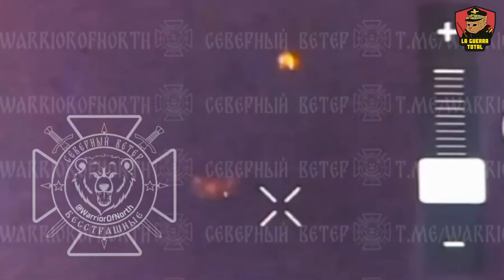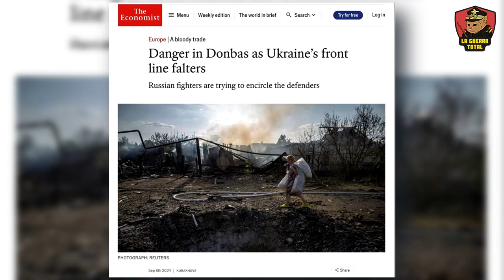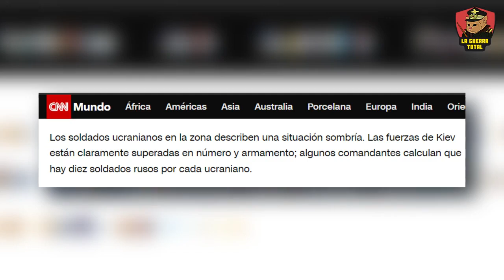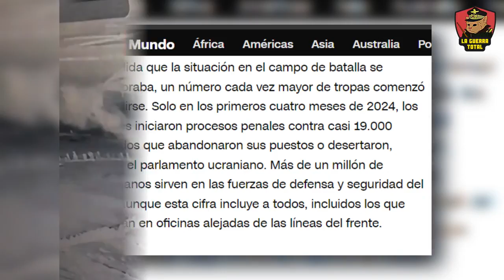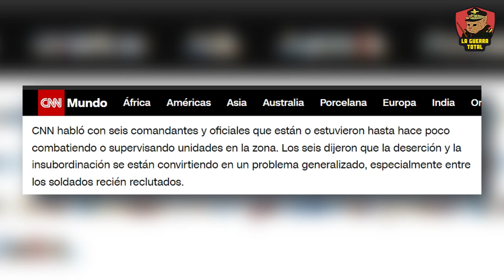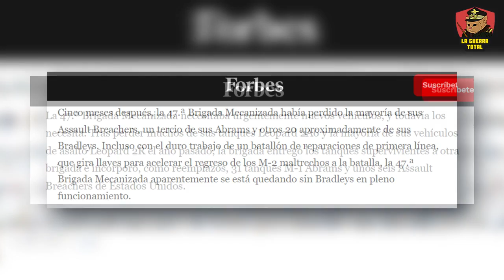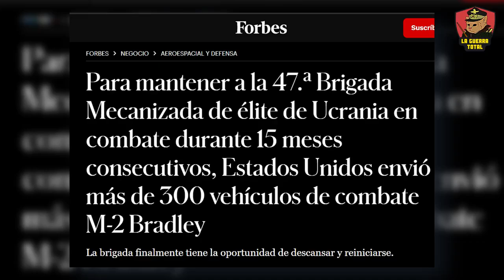Rusia contraataca en Kursk, las fuerzas ucranianas están siendo derrotadas.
La incursión ucraniana en Kursk liderada por Zelensky, ha sido criticada como un "ataque suicida" sin sentido estratégico, evocando los errores de las ofensivas alemanas en la Segunda Guerra Mundial, las tácticas rusas de desgaste y emboscadas están desmoronando la estrategia ucraniana en Pokrovsk y en el Donbáss. Con bajas significativas y un avance ruso imparable, Ucrania parece repetir los errores de los alemanes.